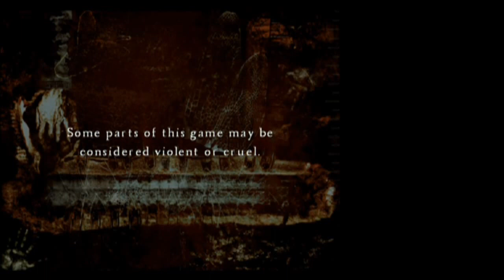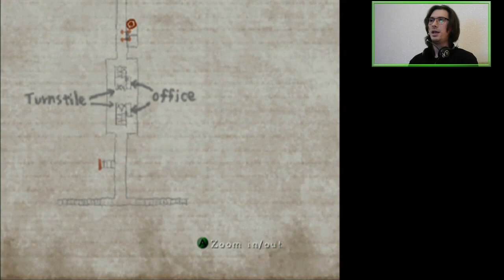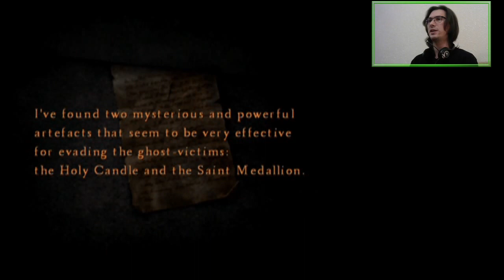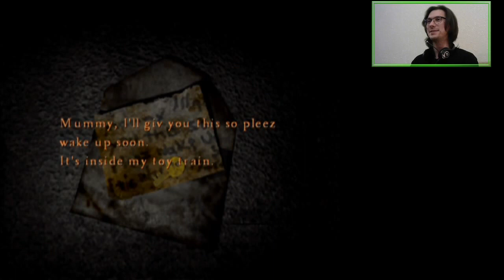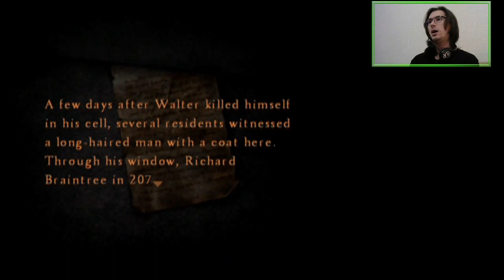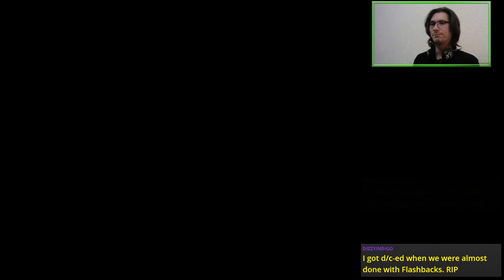E04 One More Time with Feeling | Silent Hill 4: The Room [XBOX]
Come on, Henry! Do it all over again!

Featuring Eileen reading a lot of bloody text.